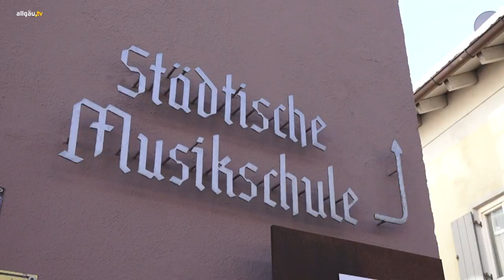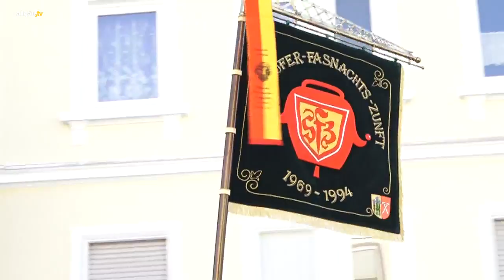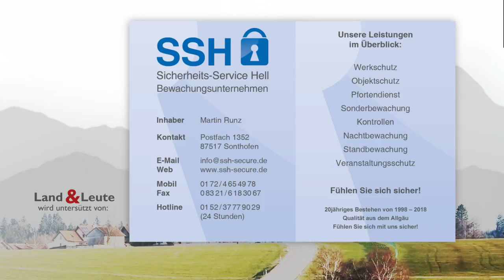Land und Leute Sonthofen - 19. Februar 2018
Der etwas andere Blick auf das Allgäu. - 19. Februar 2018